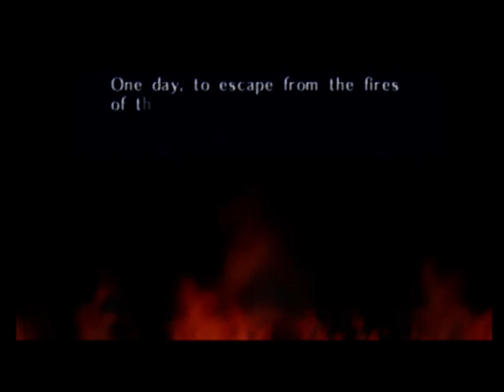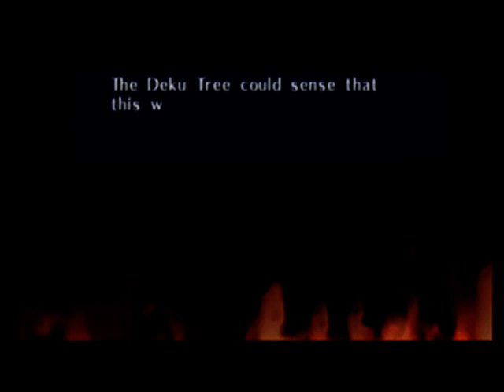Zelda Ocarina of Time Forest Temple Boss Phantom Ganon